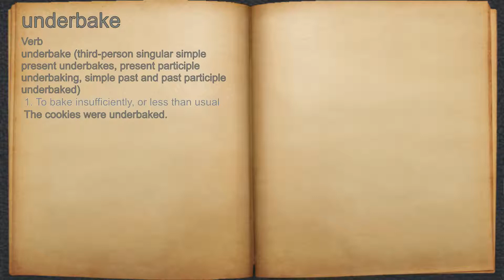What does underbake mean?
A spoken definition of underbake.

Intro Sound:
Typewriter - Tamskp